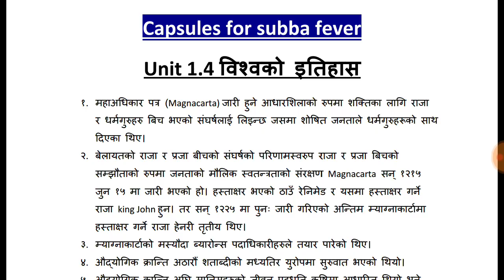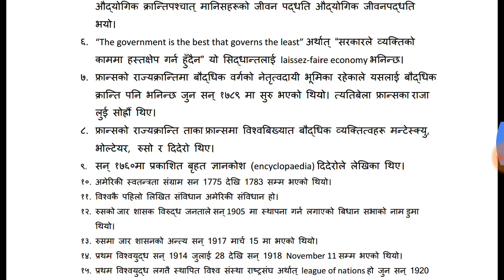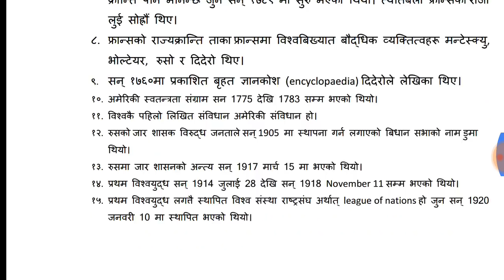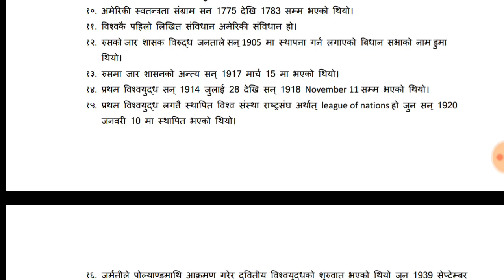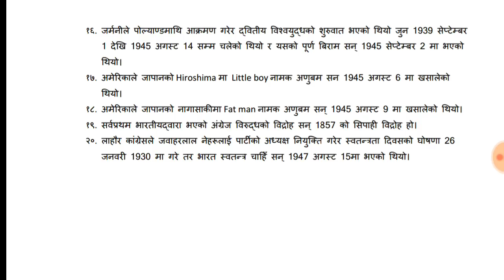Capsule: world history for subba fever||loksewa aayog||Rastrabank||mahila bikas